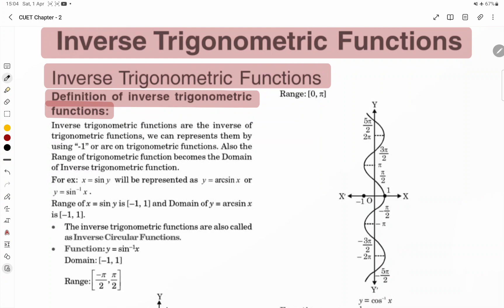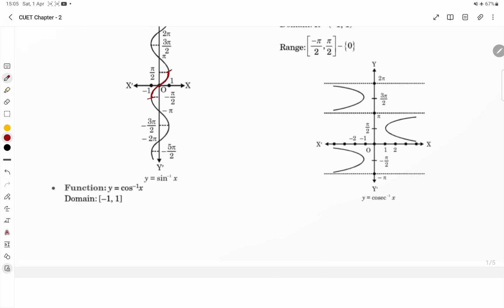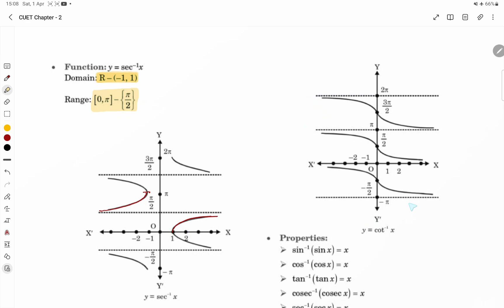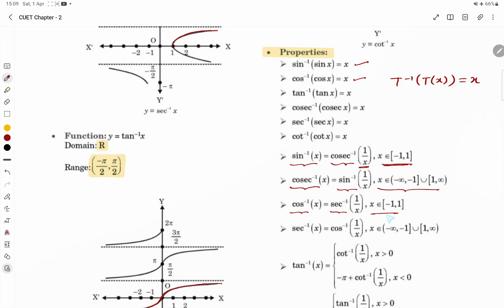CUET I Inverse Trigonometric Functions I Chapter 2 I